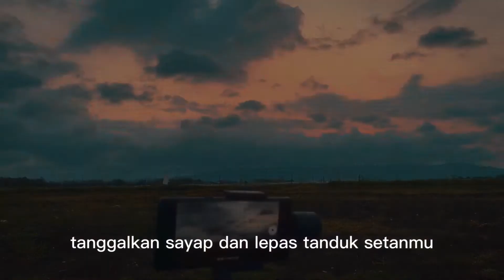The Opening | superman is dead | Music Video | story wa